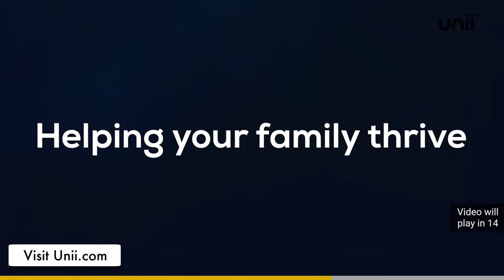👍 نسخه کامل فیلم فارسی کلبه ای آنسوی رودخانه | Filme Farsi Kolbei Ansooye Roodkhane 👍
👍 فیلم فارسی کلبه ای آنسوی رودخانه | با بازی ناصر ملک مطیعی‌ و ملیحه نصیری | Filme Farsi Kolbei Ansooye Roodkhane 👍

✍️ خلاصه داستان
«فرانك» در پی ظاهرسازی های پدر «بیژن» از محبوبش دل می كند و می خواهد خود را بكشد كه به وسیله ی «حسین گابی» نجات پیدا می كند. بیژن كه با بدگویی های پدرش گمان می كند فرانك او را ترك كرده با دختر دیگری آشنا می شود. حسین گابی به فرانك علاقه مند می شود، اما قبل از اینكه عشقش را ابراز كند، او خانه اش را ترك كرده و در خانه ی پیرمردی بیمار پرستار می شود بیژن بعد از چندی از ماوقع اطلاع پیدا می كند و در جستجوی فرانك از خانه اش خارج می شود و پس از مدتها، در عین ناامیدی، سرانجام او را می یابد كه حالا فرزندی هم از او دارد.